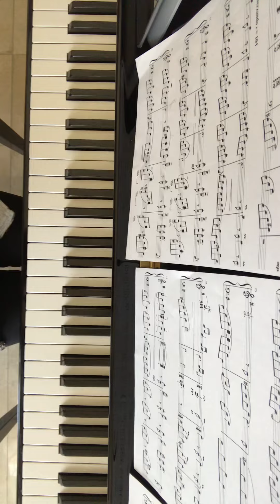A Town With An Ocean View (Kiki’s Delivery Service Theme) [Piano Cover ]